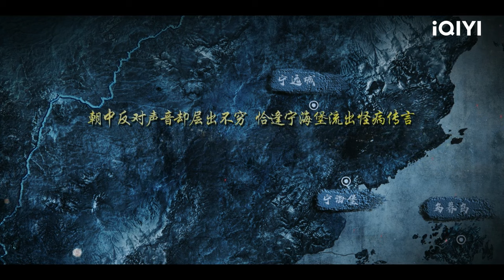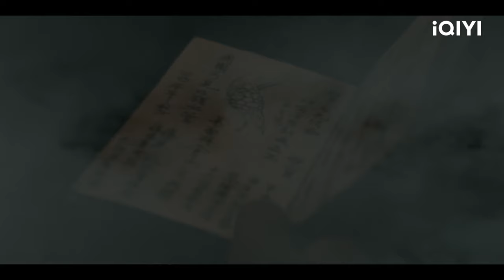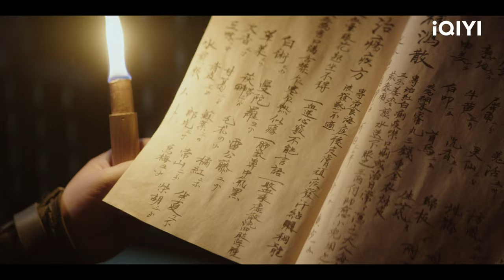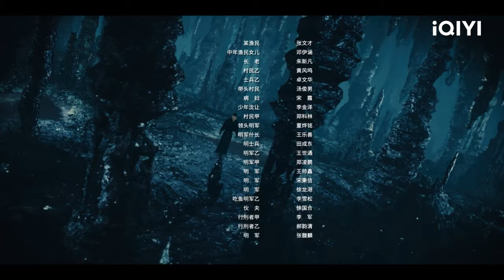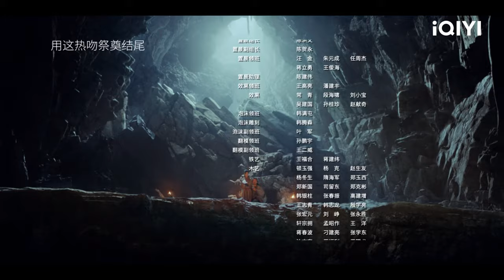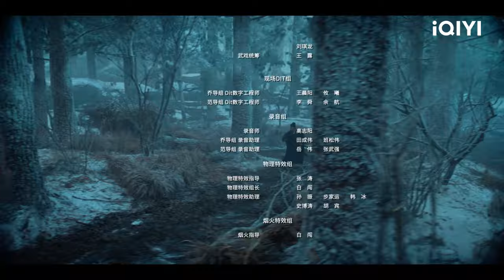[Sub Español] Apocalipsis Capítulo 01 | The Mutations | iQIYI Spanish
"Apocalipsis" está transmitiendo en iQIYI Internacional."¡Vea más episodios con acceso anticipado SOLO en la APP iQIYI y

Cast: Huang Xuan,Wu Yue,Zhang Rongrong
Descripción： "Apocalipsis", serie dramática para televisión protagonizada por Huang Xuan ("Youth") y Wu Yueshen ("Ip Man 4") en un género de suspense y fantasía. Ambientada a finales de la dinastía Ming, durante el Apocalipsis, estalla una misteriosa plaga y el guardia Jinyiwei Chu Sijing (interpretado por Huang Xuan) se embarca en una peligrosa aventura para desentrañar la crisis en una isla desierta. La serie podrá verse en streaming en la plataforma internacional de iQIYI (iQ.com)".